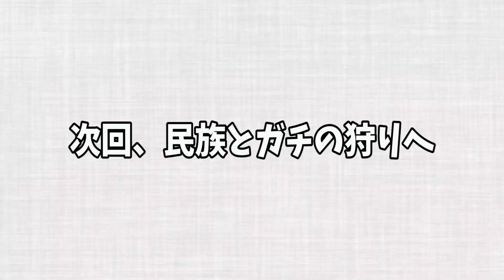【山の民】フィリピンの山奥の部族を探してたどり着いたアイタ族の特殊能力がキングダム過ぎた。inフィリピン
【手紙＆プレゼントの送り先】
東京都渋谷区恵比寿2-6-28 IL CENTRO EBISU 201

カナダの大地を踏み締めて満喫してる旅
コロナ禍みんな大好きタイ男旅
コロナ禍アメリカワクチン旅
世界一人気の留学パリピ島マルタ共和国の旅
コロナ禍ヨーロッパ横断旅（ギリシャ・ドイツ・オランダ）
エジプトご褒美旅（てんちむ.ヴィエンナ.リーさん）コラボ招待国賓